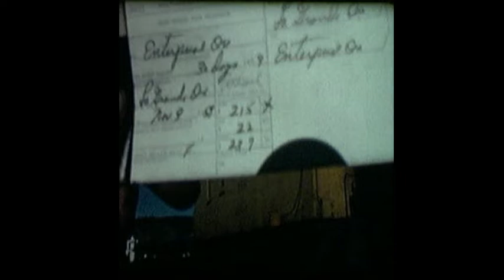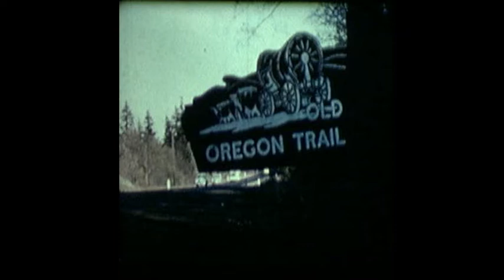Journey to the Center of the United States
Short tourism film about the geographical center of the United States in northeast Oregon. Pondosa, Enterprise, Hell's Canyon, Hat Rock.
Governor Mark Hatfield